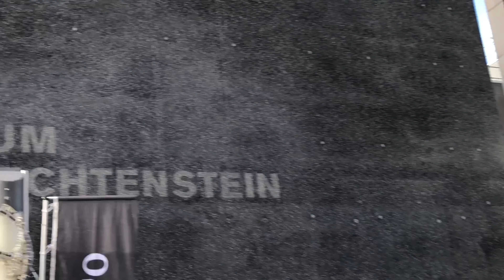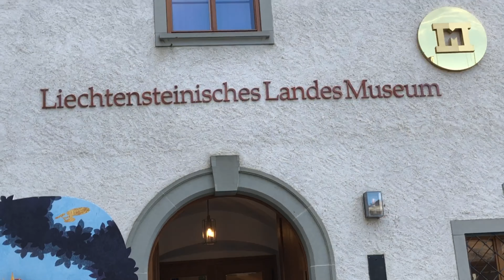Long walking 🚶‍♀️😱 || Buchs to Vaduz, Liechtenstein | Switzerland | Visay vlog !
It was great together with my friends again !